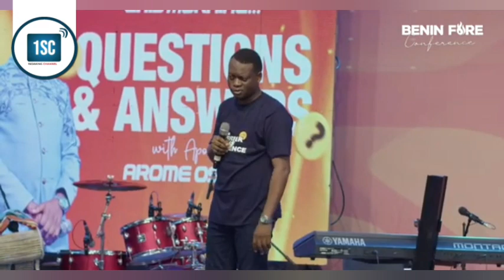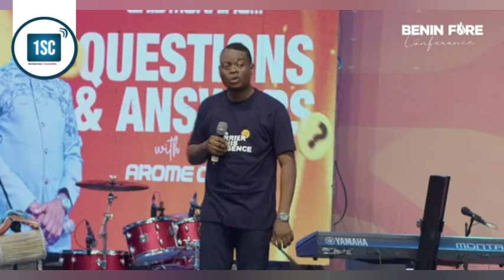THIS IS WHY WE LOVE APOSTLE AROME OSAYI SO MUCH, WATCH HOW HE ANSWERED THIS 7 QUESTIONS AT BFC 2022